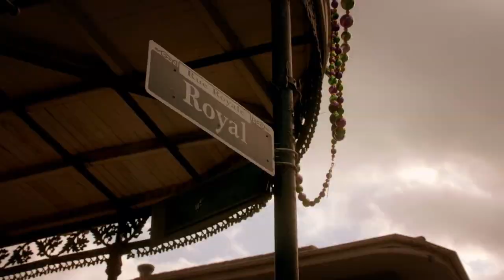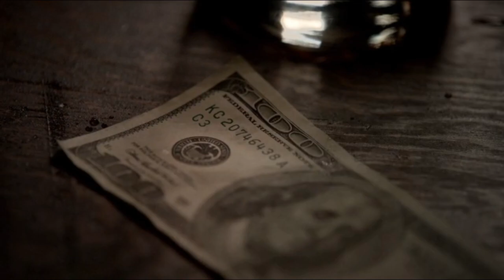Klaus + Cami | The Originals | I Ship It ♥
*Spoiler Alert* Niklaus Mikaelson and Camille O'Connell are one of my favorite TV couples. Although they had a rough go of it for the majority of their time together, I still relished every minute of it. Their love was a total slow burn that I couldn't get enough of.

If you haven't already, definitely check out The Originals from The CW. It's a spin-off of The Vampire Diaries, and it's fantastic.